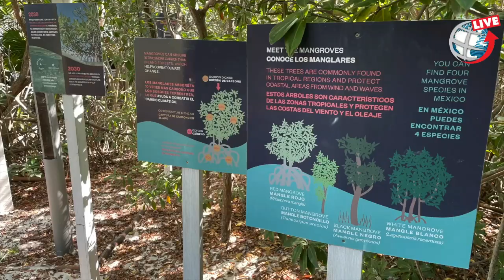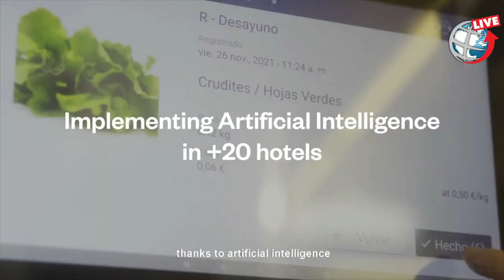Iberostar Group ta preparando pa habri nan prome hotel na Aruba